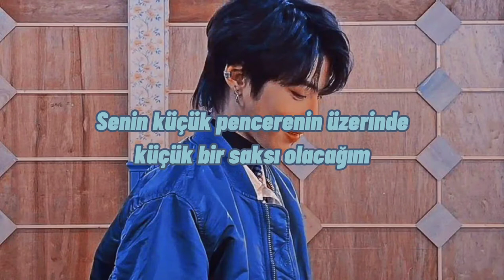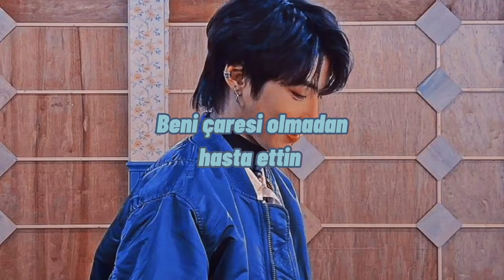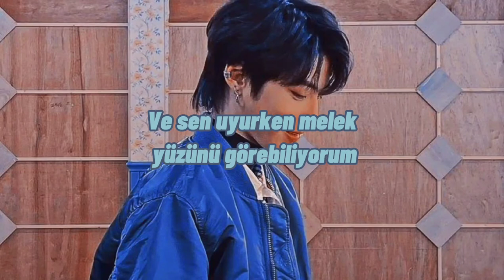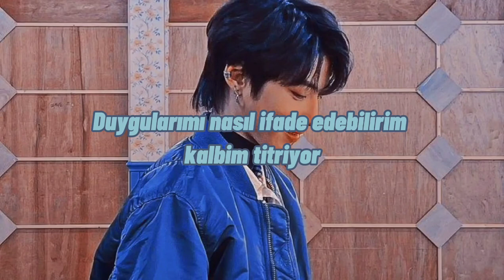Hwang In yeop the flower pot türkçe altyazılı✨True beauty OST✨